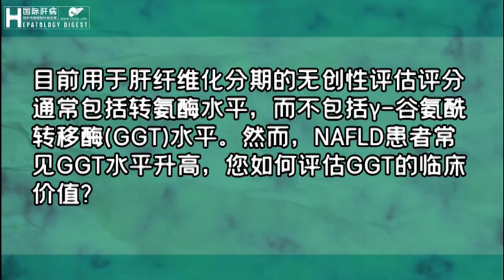Prognostic Value of Non-Invasive Detection in Patients with NAFLD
Progressive liver fibrosis is an important diagnostic goal of nonalcoholic fatty liver disease (NAFLD), which can help identify patients with poor prognosis. Some studies have shown that the combined evaluation of different fibrosis detection can significantly improve the accuracy of liver fibrosis diagnosis in patients with chronic hepatitis C. So, what is the prognostic value of non-invasive detection in patients with NAFLD? Are more and more combination strategies applicable to the diagnosis of progressive fibrosis in NAFLD? From November 4 to 8, 2022, the 2022 American Association for the Study of Liver (AASLD) Annual Conference, an annual academic event in the field of hepatology, was held at the Convention and Exhibition Center in Washington, D.C. This magazine specially invited the experts - Professor Michael Pavlides of Radcliffe School of Medicine, Oxford University, UK, to conduct an in-depth interview on the prognostic value of non-invasive testing for NAFLD patients.